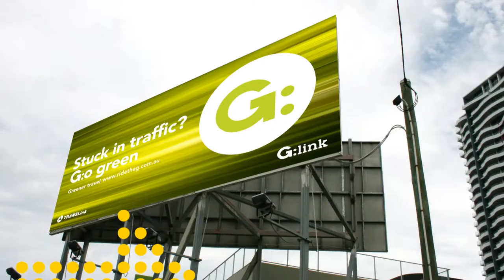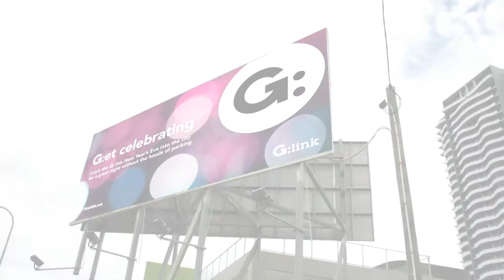Gold Coast Light Rail Now - GLink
Listen to Jason from the Goldlinq Team explain the G: